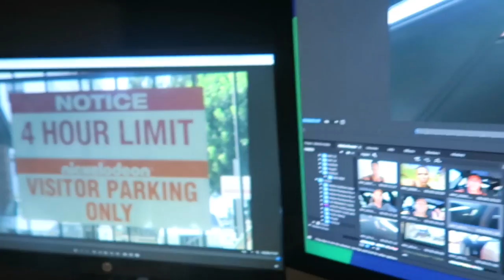MOST EXPENSIVE CAKE I'VE EVER PAID FOR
MOST EXPENSIVE CAKE I'VE EVER PAID FOR - LEXLOS VLOG 0034
Saturday - SEPTEMBER 3rd 2016

SEND MAIL TO:

Alexa & Carlos
4804 Laurel Canyon #203